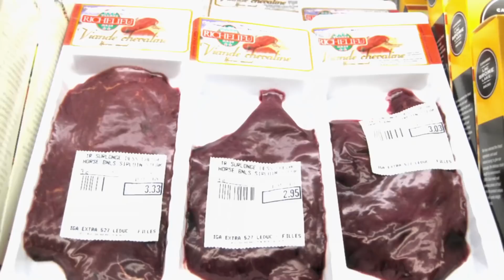Demolition Derby: PETA's Investigations Expose Horse-Racing Cruelty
James Cromwell narrates a video that shows that horse racing is "the deadliest two minutes in sports."